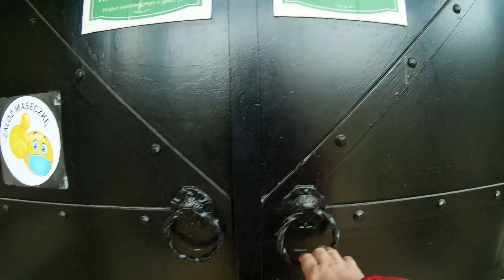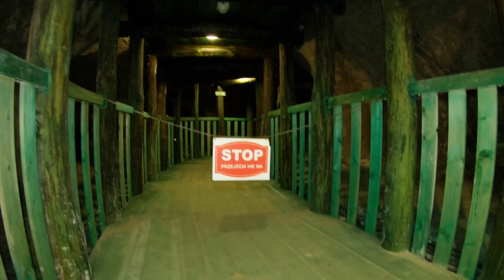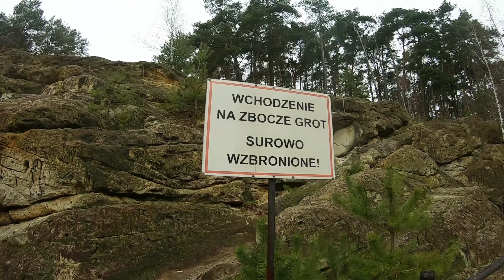🇵🇱Niesamowite groty.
Groty Nagórzyckie – wyrobiska poeksploatacyjne z XVIII wieku znajdujące się w południowej części miasta Tomaszowa Mazowieckiego, przy ulicy Pod Grotami (przedłużeniu ulicy Jana Pawła II), biegnącej nad Zalew Sulejowski na terenie byłej wsi Nagórzyce, obecnie dzielnicy Tomaszowa.

Tutejsze skały piaskowe liczą prawie 100 milionów lat i pochodzą z epoki kredowej, gdy na obszary tzw. Niecki Tomaszowskiej wielokrotnie wkraczało i wycofywało się morze.
Groty są pozostałością po podziemnej kopalni kwarcu wydobywanego w XVIII stuleciu i na początku XIX wieku. Groty składają się z licznych korytarzy, wnęk, zaułków i sal. Największe wyrobisko zwane „Salą Królewską” ma 30 m długości, 25 m szerokości i 3 m wysokości. Najrozleglejsza grota ma długość 120 metrów. Każda grota nosiła inną nazwę, np. Boczna, Borsucza, Chowańcza, Ciemna, Jeziorna, Niedźwiedzia, Taneczna, Złodziejska.
Piasek wydobywano od końca XVIII do początku XX wieku na potrzeby gospodarskie, a później dla hut szkła. Zakaz eksploatacji wydały władze carskie po zawaleniu się jednej z komór w której zginął mieszkaniec Nagórzyc. Od tamtej pory stały się lokalną atrakcją turystyczną, a po zamurowaniu wejść na długo zostały zapomniane.